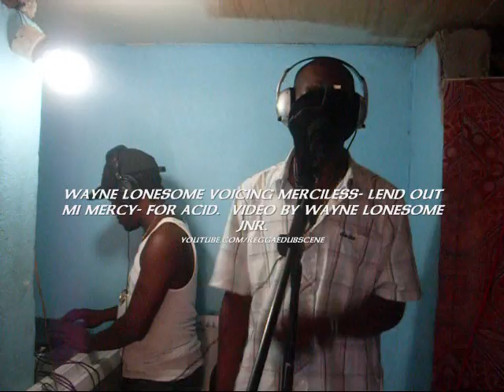MERCILESS VOICING- LEND OUT MI MERCY- DUB- FOR ACID SOUND.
WAYNE LONESOME VOICING -LEND OUT MI MERCY- DUB- FOR ACID SOUND